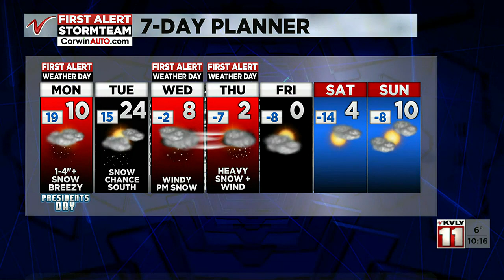1000PM Weather February 19